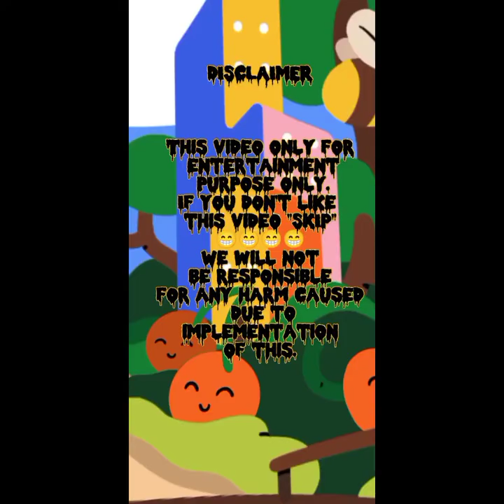Part 2 Dreams come true with Alvin and Em-em 💒